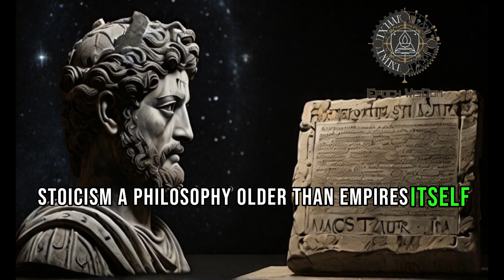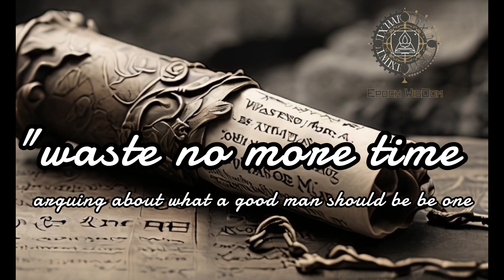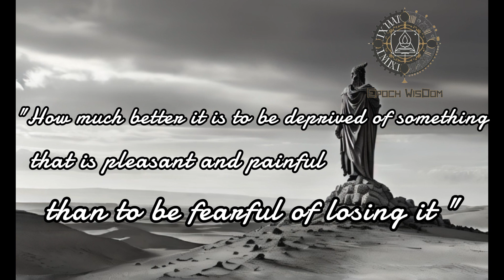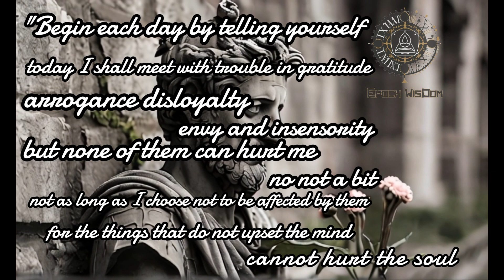7 HABITS That Made Marcus Aurelius GREAT | STOICISM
7 HABITS That Made Marcus Aurelius GREAT |  STOICISM
7 Stoic Principles That SHAPED Marcus Aurelius | Principles That Hold The Power To SHAPE Us As Well
Discover the transformative power of Stoicism in "7 HABITS That Made Marcus Aurelius GREAT | STOICISM." This video delves into the Stoic mindset and modern Stoicism, revealing how Marcus Aurelius harnessed Stoicism to become a revered figure. Learn 7 essential Stoic rules and habits that continue to influence lives in 2024. Gain insights from "Marcus Aurelius Meditations" and explore the Stoicism philosophy that propelled Marcus Aurelius towards self-actualization and clarity of thought. Understand how to apply Stoicism in your life, develop unwavering self-discipline, and cultivate a strong mind through Stoic quotes. Whether you're seeking motivation, advice for better days, or a summary of "The Meditations of Marcus Aurelius," this video is an invaluable resource. Embrace Stoic wisdom and embark on a journey of self-improvement and inner calm with Marcus Aurelius as your guide.

Forge Your Inner Citadel: 7 Stoic Principles Inspired by Marcus Aurelius
Welcome, seekers of wisdom! Are you yearning for inner strength, unshakeable peace, and a life of virtue? Join us on a journey into the philosophy of Stoicism, guided by the timeless wisdom of Emperor Marcus Aurelius.

In this video, we'll explore 7 powerful Stoic principles:
00:00 - Introduction to Stoicism and Marcus Aurelius
00:47 - Mastering the Duality of Control: Discover what you can truly control and find freedom within.
01:29 - Transforming Perception: Learn to see beyond illusions and unlock the power of understanding.
02:07 - Cultivating the Furnace of Virtue: Explore the essential virtues that shape a meaningful life.
02:42 - Embracing the Dance with Mortality: Find strength and purpose in confronting our impermanence.
03:16 - Shifting the Power of Perspective: Let go of desires and discover true happiness within.
03:51 - Finding the Wellspring of Tranquility: Cultivate inner peace amidst life's inevitable challenges.
04:54 - Embracing the Legacy of Self-Mastery: Live a life of continuous growth and become the best version of yourself.
This video is for you if:

You're seeking practical tools for self-improvement and personal growth.
You're curious about the philosophy of Stoicism and its relevance in modern life.
You're inspired by the wisdom of historical figures like Marcus Aurelius.
You're ready to forge your own inner citadel of strength and virtue.
Don't just watch, learn and apply! Share your takeaways in the comments below and join the Stoic community.

Together, let us illuminate the path to a more virtuous and fulfilling life.

And remember, the choice is yours. Become the captain of your own ship, guided by the wisdom of Stoicism. Let us forge our inner citadels together!